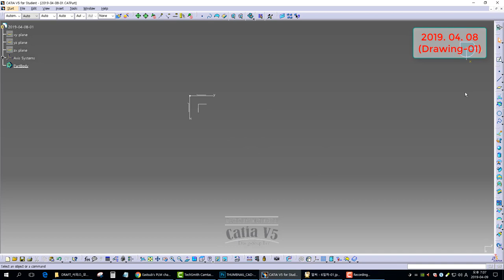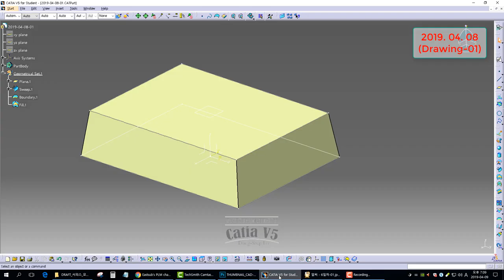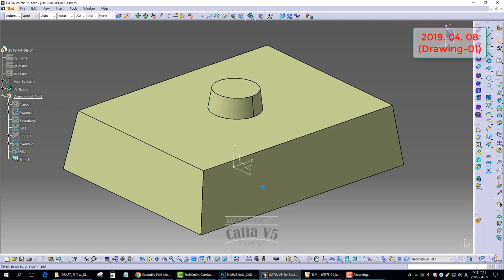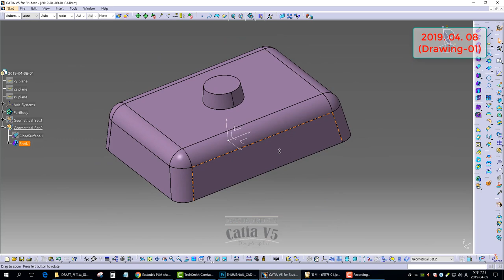[GSD] CATIA V5. Surface Practice Drawings 2019. 04. 08 (Drawing-01)